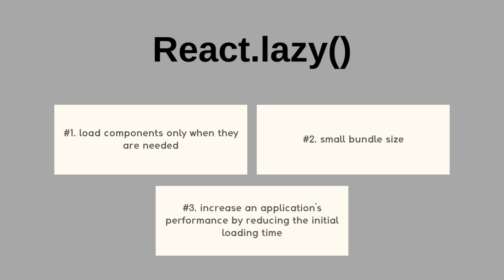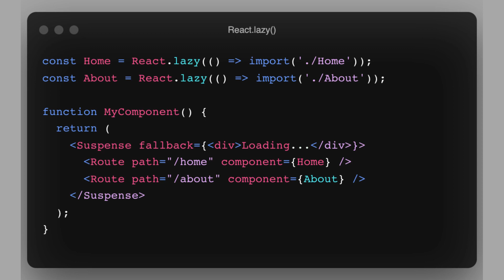How to improve react app loading time?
In this react js tutorial video, we learn lazy load and how to use it with a simple example.

1. What is code splitting?
2. Problem with react app size?
3. What is lazy load?
4. How to use react.lazy load?

Code splitting is a feature supported by bundlers like Webpack, Rollup and Browserify which can create multiple bundles that can be dynamically loaded at runtime. This allows for smaller bundles, and Improved load time.

improve react js performance,
optimizing performance in react js
react features
code splitting in react js